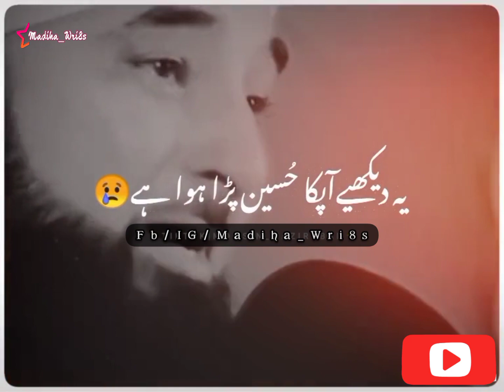Qissa e Hussain Razi Allah Tala Anha || Muharram ul Haram || Madiha_Wri8s